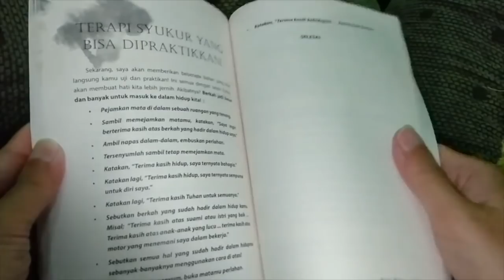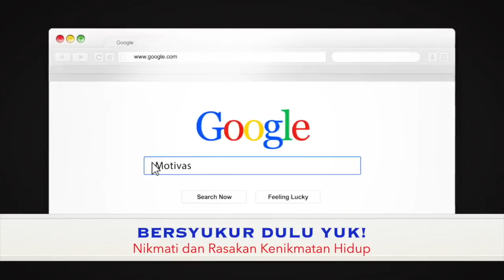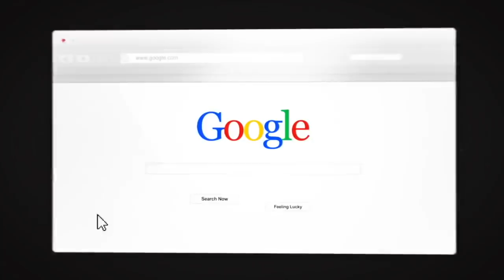PODCAST PAGI - Ini Dia yang Merubah Hidup Saya dalam 25 Detik!